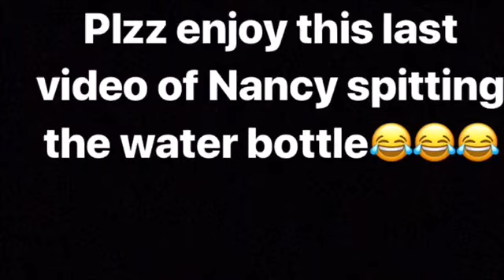Hot Cheeto & Taki Challenge!!